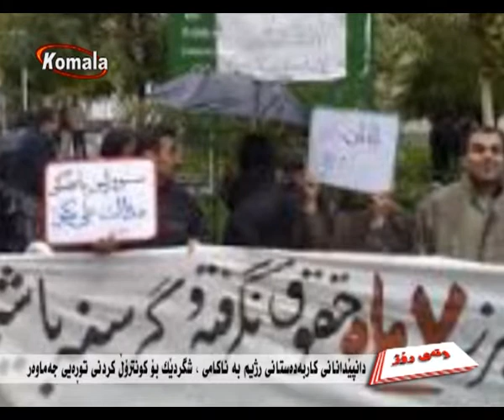وتـه ی روژ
دانپێدانانی کاربەدەستانی رژیم بە ناکامی، شگردێک بۆ کۆنترۆڵ کردنی توڕەیی جه‌ماوه‌ر